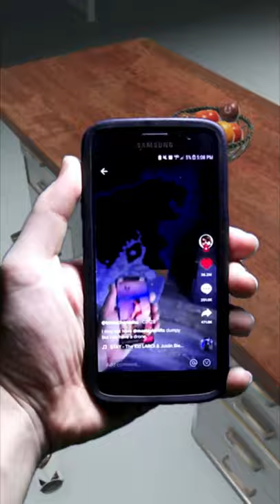I spent 3 hours on a bandwagon... | Fallout 76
Where do I get off...?

A huge thank you JustChadTv for the Meat Week dance!
A Fallout 76 version of the Stay shorts trend on Tiktok

I spent 3 hours on a bandwagon... | Fallout 76 Meme Edit